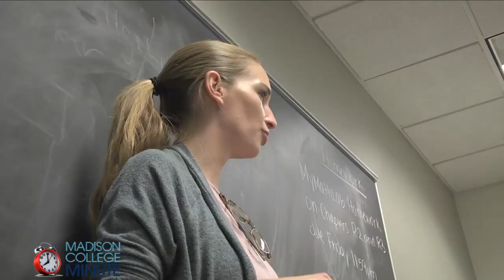First Day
The first day of college can be exciting and also a little nerve-racking. Tag along with new student Sarah Useche as she heads to her first classes at Madison College.